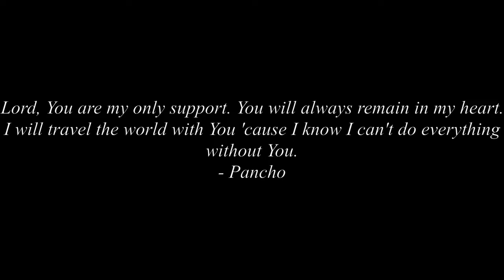Can't Live A Day by Avalon | Red, Jovin, Pancho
Hope you enjoyed listening. 💕